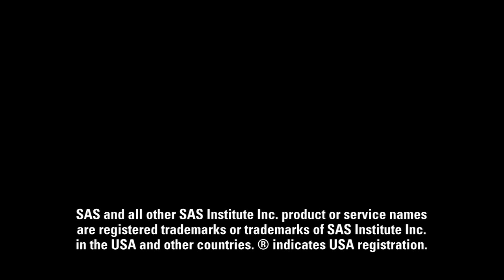Cat Power Generation: The Power Behind "The Power to Know" at SAS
SAS is a leader in business analytics, providing software solutions for 93 of the top 100 FORTUNE Global 500 companies. To protect 30 terabytes of customer data around the clock, SAS relies on backup power from a total Cat power generation solution -- including 14 generator sets, UPS, and Switchgear. Local Cat Dealer Gregory Poole has maintained the equipment since 1986.